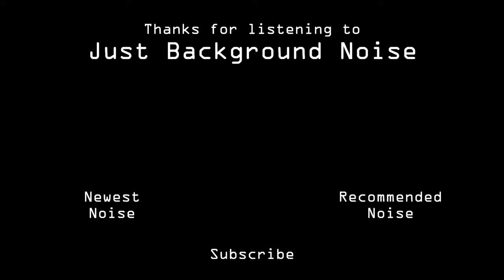How Fast to Max? - Runescape 3: Part 22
Runescape is an old RPG, so even though it's received hundreds of updates over the years, the grindy nature of the game is still omnipresent. Getting every skill to 99 will take some time. I don't know how committed I'll be, but I want to try this anyway. How quickly can I take a fresh account to max. With no external help from another account and no handouts, how much time and effort will it take to step foot inside the Max Guild?

I'm not looking to break any records or show off. I'm just curious what it would be like to be a long-time player using his knowledge to level up a new character in 2021, twenty years after Runescape was first released.

About Just Background Noise:
I love being able to throw on a YouTube video, or a series, that can function as background noise while I'm doing my own thing. Maybe I'm grinding in an RPG, having something to eat, or just trying to go to sleep. But there's a lot of gaming content on YouTube where the hosts are loud and startling. I have no interest in that. That's what Just Background Noise is here to do: create videos you can just throw on and relax. No screaming here.